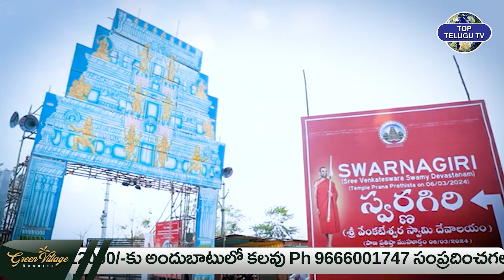స్వర్ణగిరి ఆలయం విశిష్టతలు . | Swarnagiri Temple Story | Swarnagiri Venkateswara Swamy Temple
Watch : స్వర్ణగిరి ఆలయం విశిష్టతలు . | Swarnagiri Temple Story | Swarnagiri Venkateswara Swamy Temple | Top Telugu TV